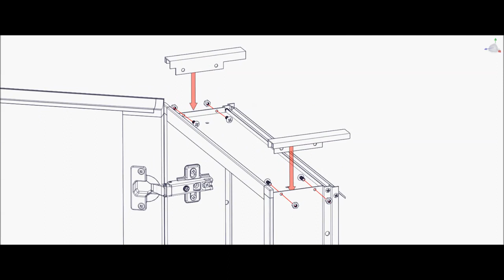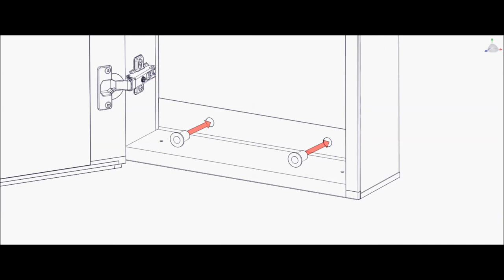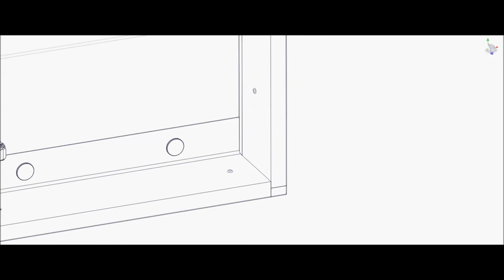Croydex Wall Mounted Aluminium Cabinets - Installation Guide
We want to ensure that you have an easy installation process! So we have displayed this video guide to give you a step-by-step guide. Follow step-by-step and easy-to-follow videos for the fastest installation possible. Get all the information on how to measure your wall and prepare for a successful installation.